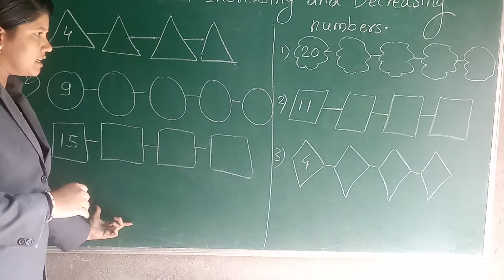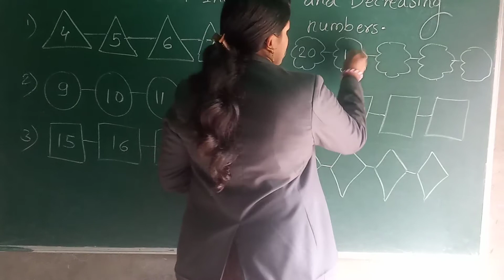Revision of Increasing and decreasing numbers